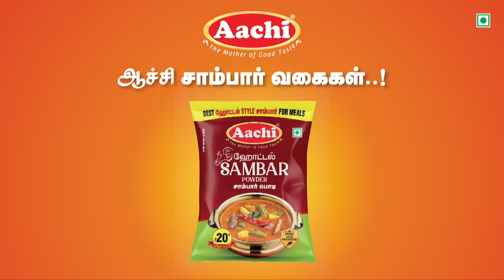சிதம்பரத்தில் பரபரப்பு.. போலி சான்றிதழ்கள் தயாரித்து விற்பனை.. 2 பேரை தட்டி தூக்கிய போலீஸ்..